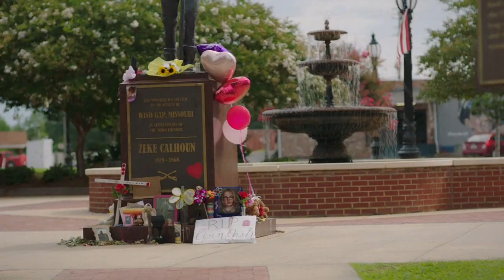Drivin' around Wind Gap, listenin' to tunes #2 (Sharp Objects tribute)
Life is tough for Camille. As a journalist, she's returned to her hometown of Wind Gap to cover a brutal murder, and sometimes you just have to drive around town and get taken in by the music.